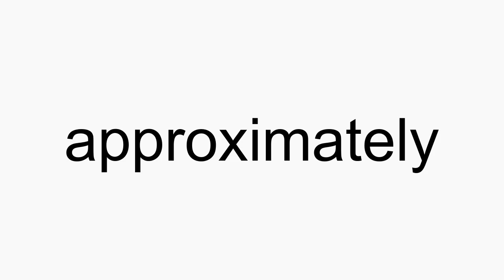How to pronounce approximately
approximately American English pronunciation. How to pronounce approximately correctly. How to say approximately in proper American English.